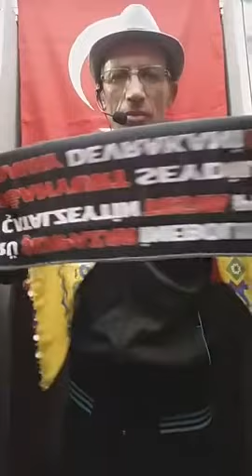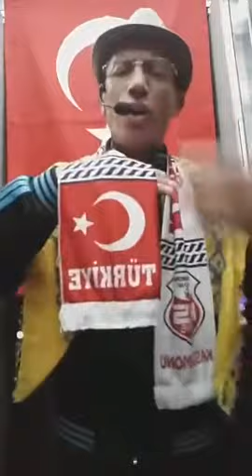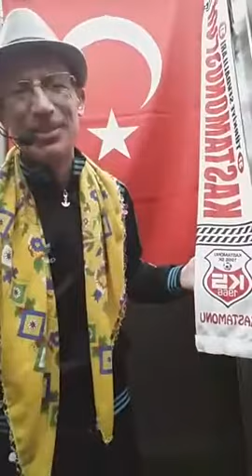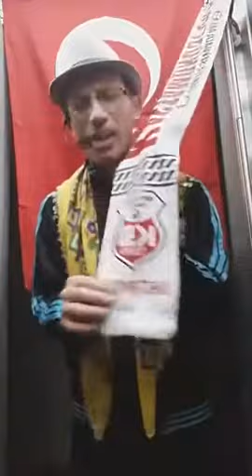ASANSÖR ŞHOW KASTAMONULU KAZIM SUNAR.24/09/2017.SEVDİĞİM SANATCI ABİLERİMİZİN ESERLERİNİ DİNLEYİNİZ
İŞTE GERÇEK PROGRAM ASANSÖR ŞHOW +KASTAMONU İNEBOLULU KAZIM+İSTANBULDA KASTAMONULU KAZIM+